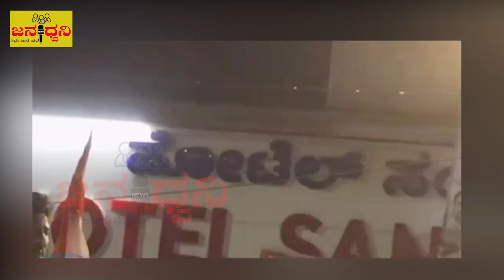"ಬಿಜೆಪಿ" ಸರ್ಕಾರವನ್ನು ಹಿಗ್ಗಾ ಮುಗ್ಗಾ "ತರಾಟೆಗೆ" ತೆಗೆದುಕೊಂಡ "ಸಿದ್ದರಾಮಯ್ಯ"@Chickballapur||Jana Dwani